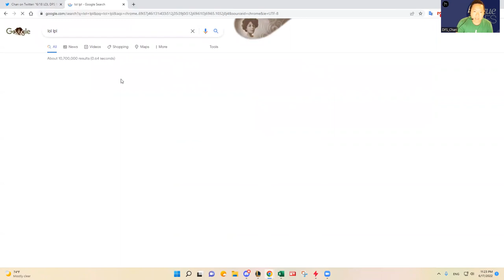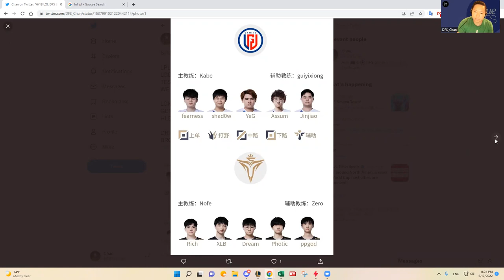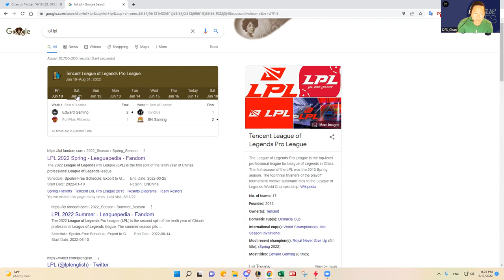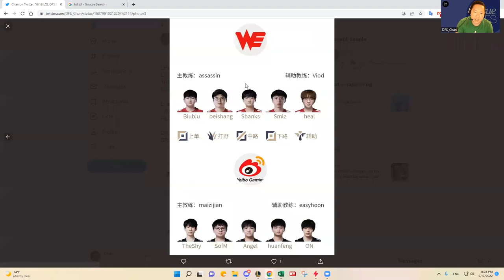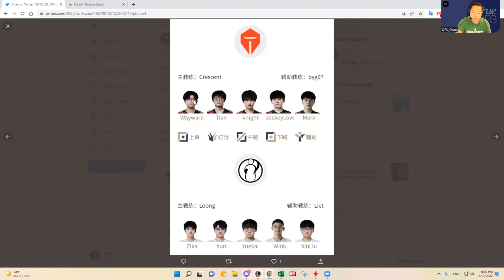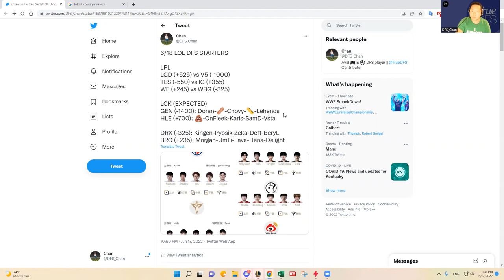6/18 LOL LPL/LCK DFS SLATE PREVIEW & PREDICTIONS